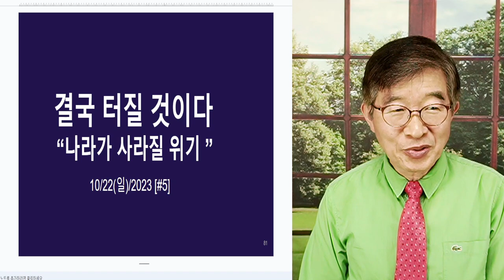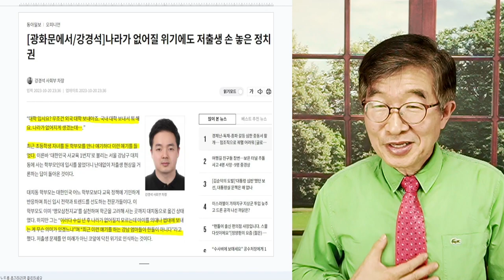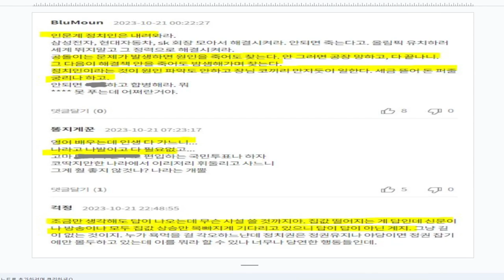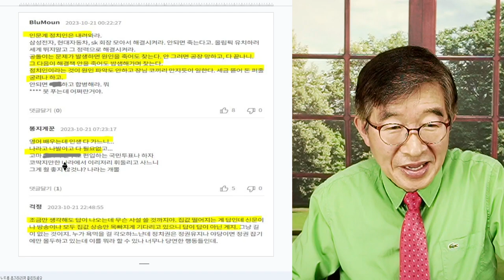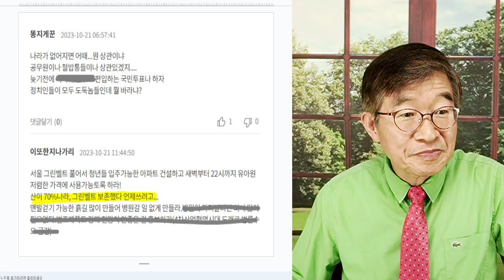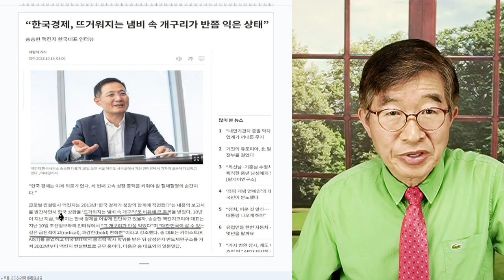그냥 침묵한다? / 천만에 침묵에는 반드시 묵직한 이유가 있을 것 / 국민들 아우성에도 불구하고, 입 다물기로 결정했다면 [공병호TV]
Bitcoin : 3MTW849AkP2ftLeSK2teZHMmzLu7Z83s9U